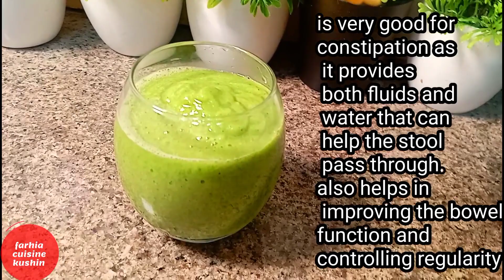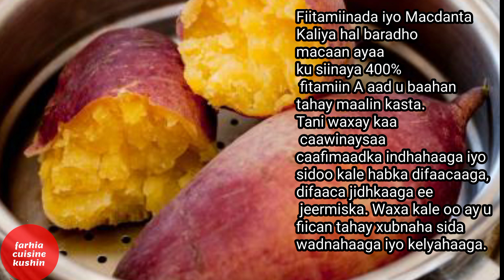cab intan hadi foshakudhibto iyo nadifiyo calosha 😊 smoothie for cleaning stomach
BISMILLAH RAHMANI RAXIM ALAHU MASALI ALA MOHAMED